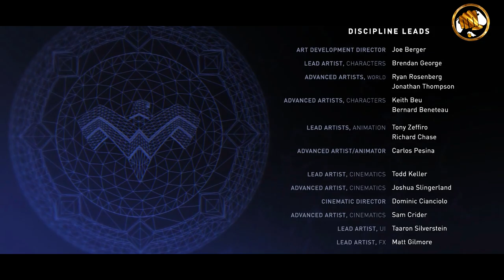injustice capítulo 16 final